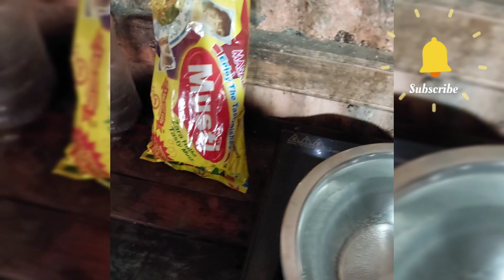@ Egg Chowmin #🥚 Egg Noodles 🍜 😋চাউমিন রেসিপিnew food cooking video # youtvshort#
@Chowmin Recipe Egg Chowmin Egg Noodles 🍜 # I hop enjoy this video # Try to my best # Plz support me 🙏 # Me kosis korogha or aca aca video danekiliye 🙏 Thankou my all friends